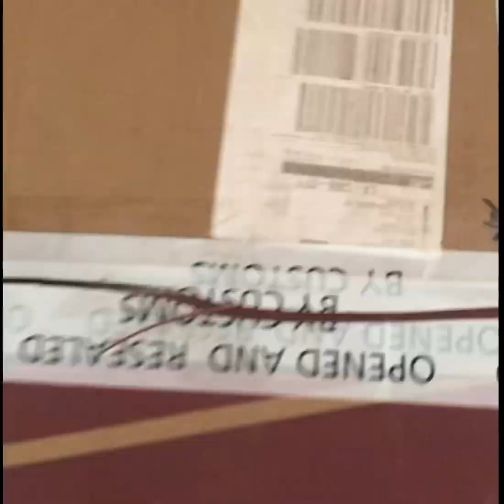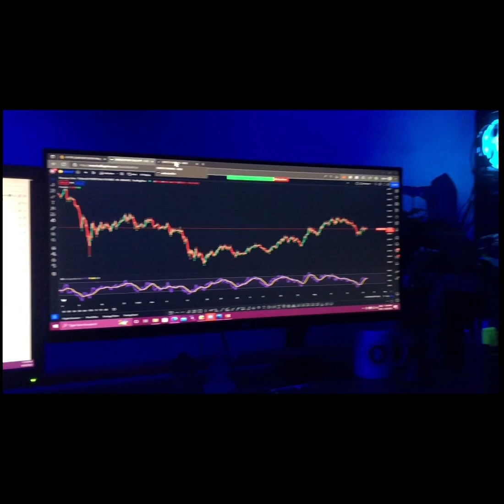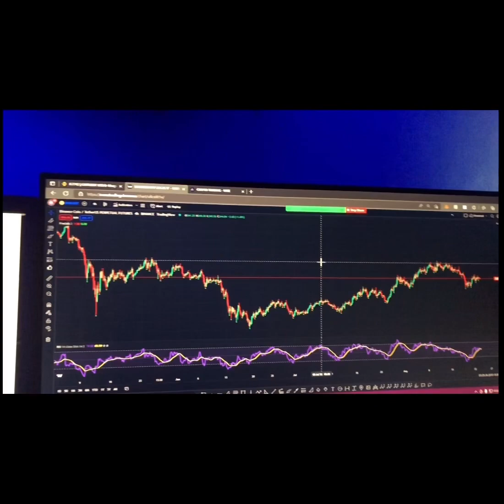මගේ ultra wide monitor.හීන දකිනවා වගේම හීන වලට දුවන්න .